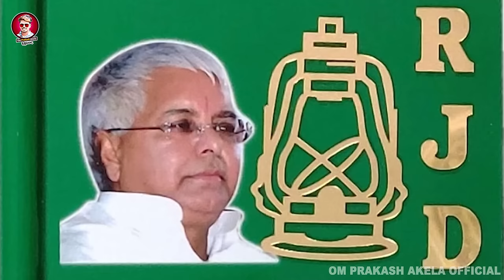Video RJD_Song Special 2024 लालू यादव डरलौ न तेजस्वी न डरतौ गे | Om Prakash Akela | Neha Pathak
►Title :- लालू यादव डरलौ न तेजस्वी न डरतौ गे
►Song :- लालू यादव डरलौ न तेजस्वी न डरतौ गे
►Singer :- Omprakash Akela & Neha Pathak
➤Lyrics : Om Prakash Akela
►Digital :- Nikhil Golu
►Managed By :- Techone Media
►Recoding & Mixing :-
►Video :-  Ashish Ji
►Feat :- Bannu D Great
►Coriyografer:- Vicky D's
►Camera :- Vikash Niranjan
►Edit :- Rahul Singh
►Label / Company :- Akela Hits